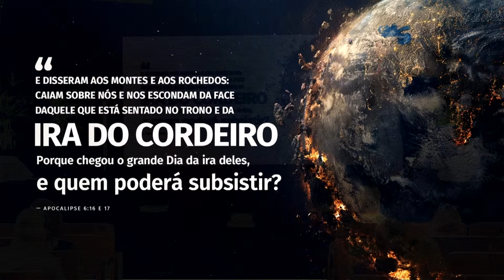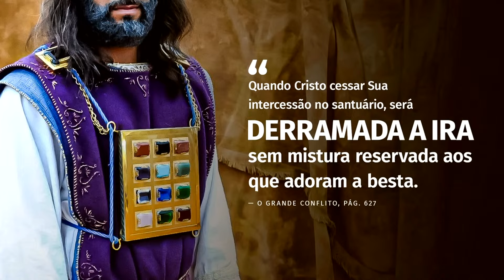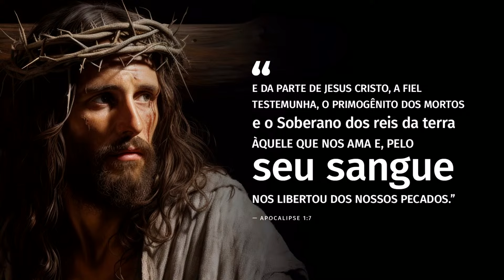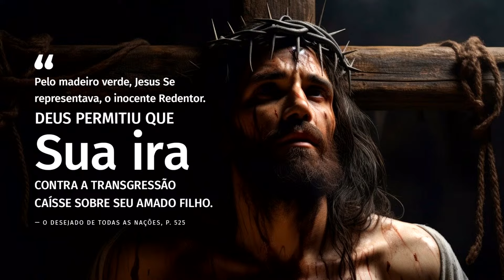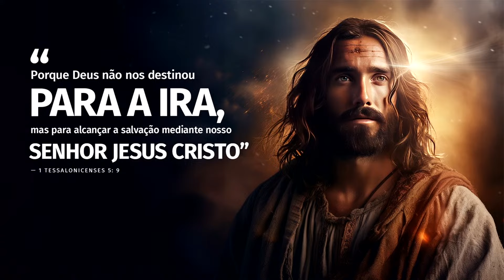A IRA DE DEUS NÃO É PARA VOCÊ | 10 DIAS DE ORAÇÃO | Pr. Lucas Alves - Dia 8 (corte - noite)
Participação musical : Luiz Cláudio
🇧🇷Bem-vindo à Igreja Adventista do Sétimo Dia de Botafogo!
      Rua da Matriz, 16 - Botafogo - RJ

🇺🇸Welcome to the Botafogo Seventh-day Adventist Church!

🇧🇷Aguardamos você em nossas transmissões AO VIVO:
       Sábados às 10h:30

🇧🇷Para rever o culto completo acesse:
🇺🇸To rewatch the full service:

🇺🇸 Tithes and Offerings:

🇧🇷 Para Depósitos e Transferências
🇺🇸 For bank transfers:

Igreja Adventista do Sétimo Dia de Botafogo
Banco Bradesco
Agência: 1125-8
Conta Corrente: 64.646-6
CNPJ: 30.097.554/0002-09